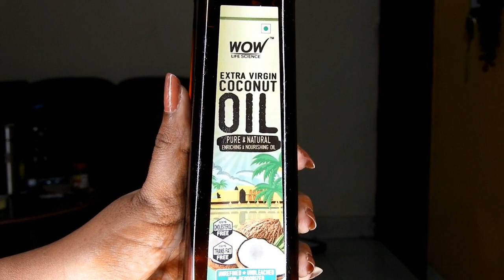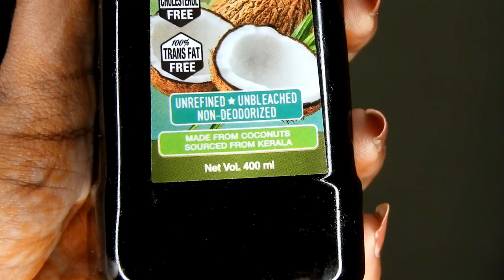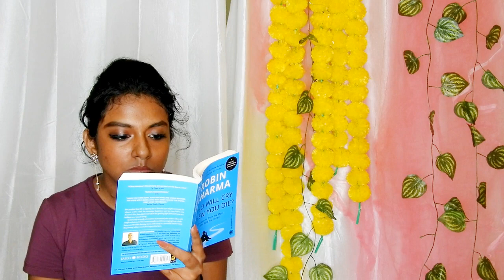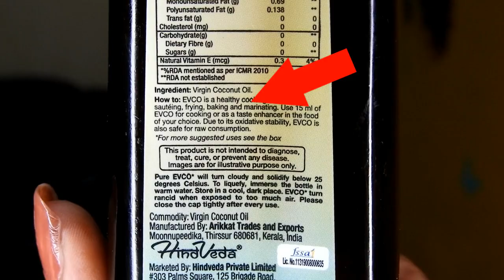Extra Virgin Coconut Oil for Health & Skin | Wow Cold Pressed Coconut Oil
WOW Life Science Extra Virgin Coconut Oil

*Pure & Natural
*Unrefined
*Unbleached
*Non Deodorized
*Coconuts sourced from Kerala
*Cold Pressed not Wood Pressed
*Extracted from fresh coconuts not Copra coconuts
*Priced at Rs 499/400 ml